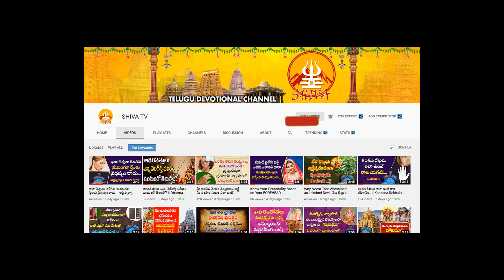Daily Panchangam in Telugu | 20th February 2023 Monday | Pandit Deva Anjaneyulu | Shiva Channel